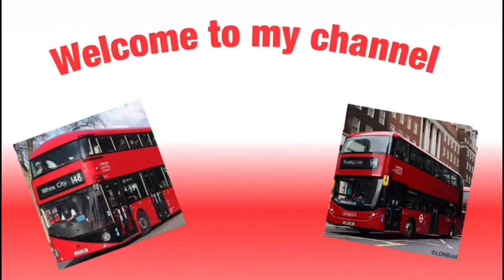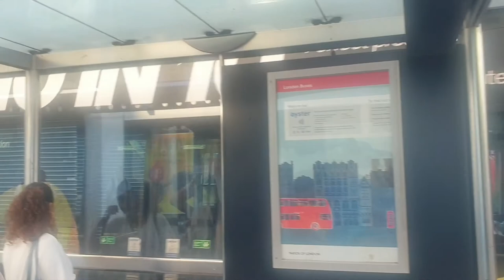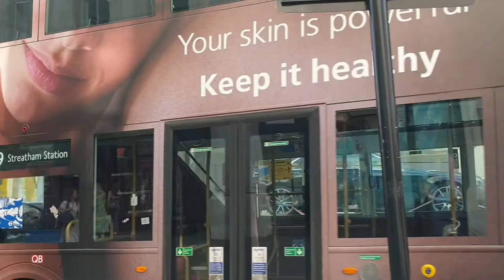Different advertisements on buses in London